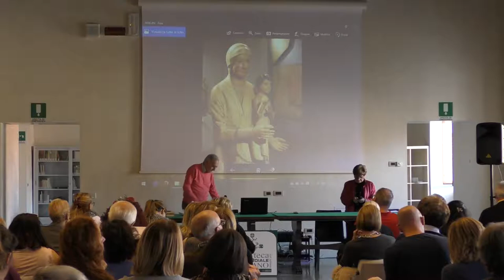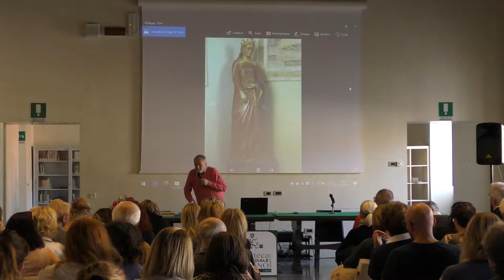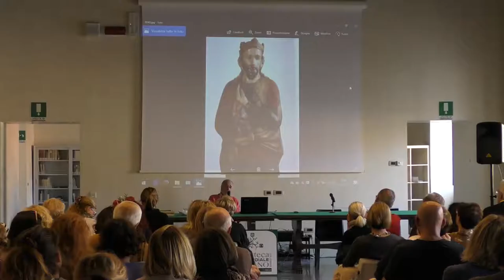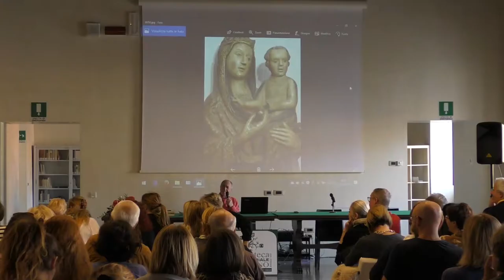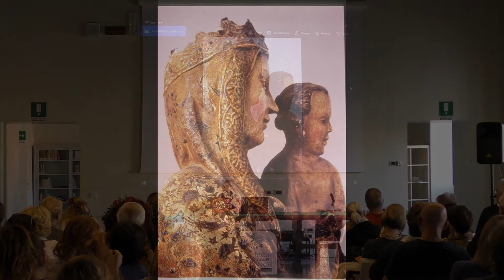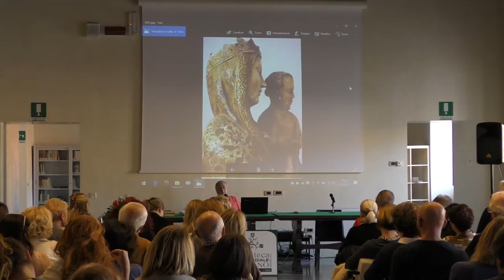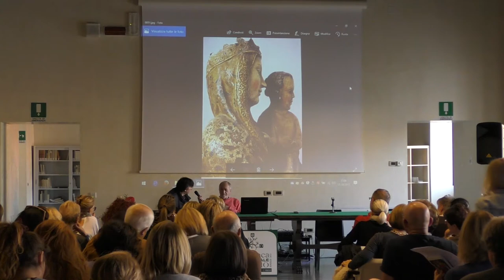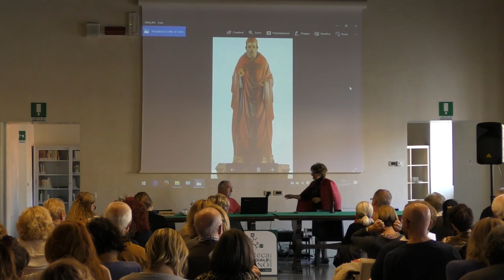Pittura e scultura a Fabriano tra '200 e '300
La scuola di Fabriano e il "genio degli anonimi". Il Maestro di Campodonico: il pittore delle abbazie

Lezione 4 | Relatore: Prof. Giampiero Donnini (critico d'arte)
Sala Pilati, Biblioteca Multimediale R. Sassi - 17/10/2017